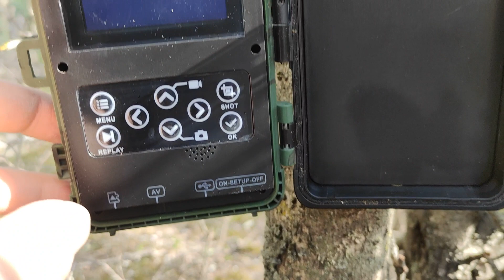ORMANLARIN DOZERİ YABAN DOMUZLARI | KUZU GÖBEĞİ MANTARI BULDUM | FOTOKAPAN GÖRÜNTÜLERİ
MERHABALAR ORMANLAR, KÜÇÜKBAŞ, BÜYÜKBAŞ HAYVAN PAZARLARI, ÇOBAN HİKAYELERİ, HAYVAN HASTALIKLARI, YABAN HAYATI KISACASI DOPDOLU İÇERİKLERİ SİZLER İÇİN ÜRETMEYE ÇALIŞIYORUM SİZİNDE;